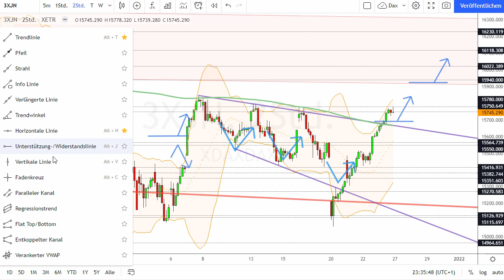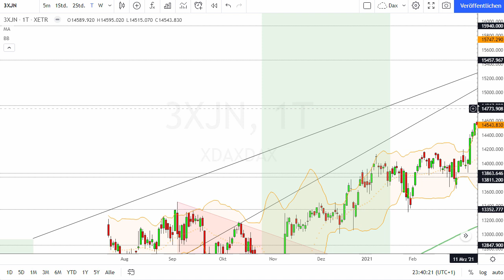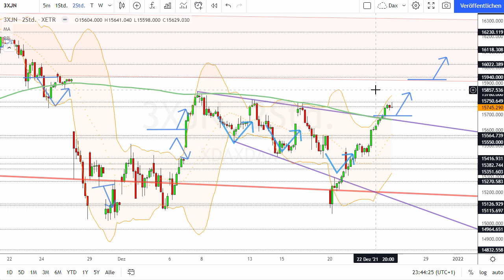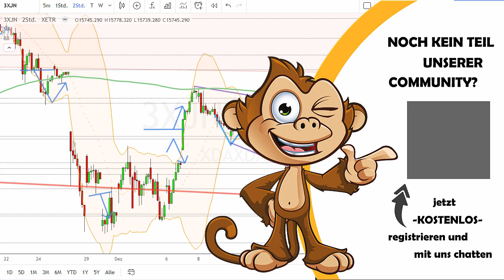Dax Analyse 27.12.2021